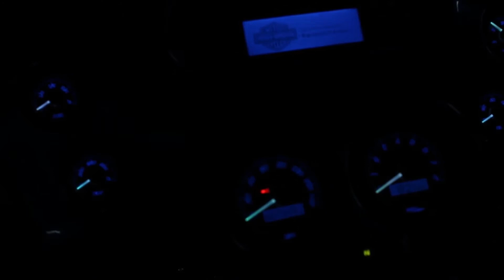Just Hoggin Clothing Line